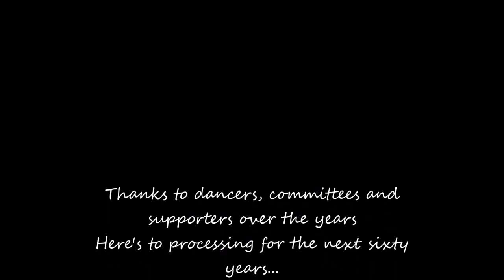The Mobberley Rose Queen procession leaves from The Victory Hall.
The procession leaves the Victory Hall, makes its way through the village stopping for the dancers to dance at various spots including Leycester House. Eventually it arrives back at Hall Bank, where the Queen is crowned and celebrations begin. Music on the day is provided by a silver  band, with a pipe band bringing up the rear. Here you've got me.